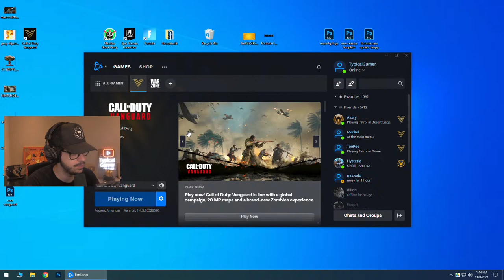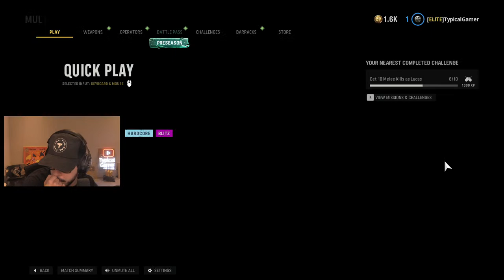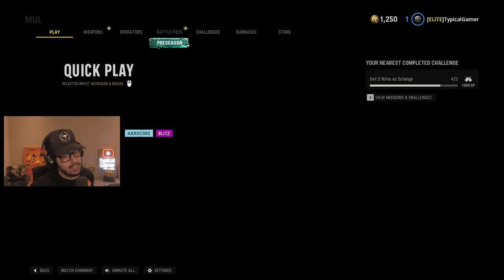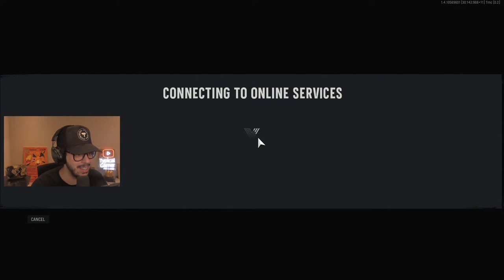Playing CALL OF DUTY: VANGUARD until we DROP A NUKE! (LIVE)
New Call of Duty: Vanguard multiplayer gameplay live stream with Typical Gamer!